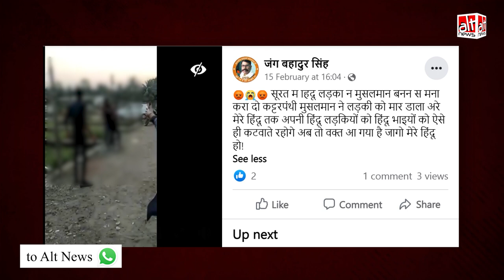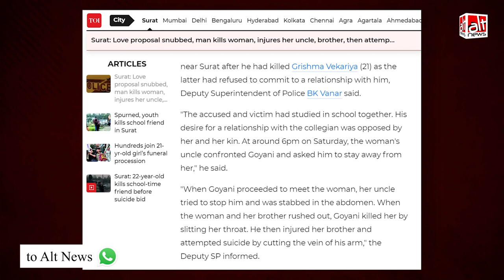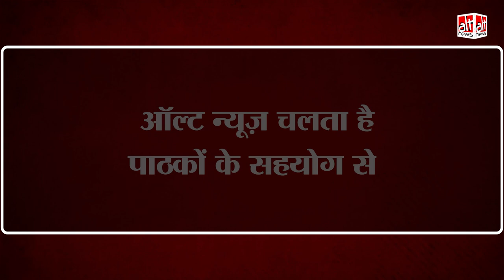Surat में एक युवक ने गला रेतकर युवती की हत्या कर दी, वीडियो सांप्रदायिक ऐंगल के साथ शेयर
A video from Surat was shared with the claim that a man slit a woman's throat after she refused to convert to Islam. This is false. The incident was not communally-motivated. Both the victim and accused hailed from the same community.